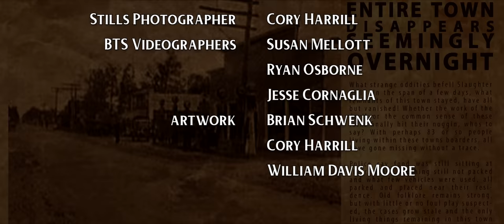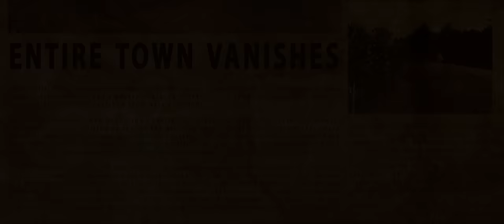STALKED - A Short Horror Film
FEATURE FILM COMING SOON!

STALKED - Synopsis: A group of Urban Exploration YouTubers travel to the infamous town of Slaughter Hill, where an entire town seemingly disappeared overnight.

Lauren LaVera as Steph (Terrifier 2)
Buddy Caine as Mike (Liquid Death's Dead 'til Death)
Kathryn Miller as Kate (Upcoming 825 Forest Rd)
Andrew Glessner as The Scarecrow (TRICK or TREAT!)

Directed by Wesley Mellott
Screenplay by Rob Coccagna
Story by Rob Coccagna, Wesley Mellott, Andrew Glessner and Brittany Snyman
Produced by Matthew K. Hacker, Andrew Glessner, Brittany Snyman, Rob Coccagna, and Wesley Mellott
Cinematography by Adam Hribar
Edited by Wesley Mellott
VFX by Brian Schwenk and Rob Coccagna
SFX Make-up by Brittany Snyman, Gianna Zulli, and Em Anderson

Gear used to make this short film:
Shot on Blackmagic Pocket 6k
Aputure 600D
Aputure MC
Nanlite Pavotube